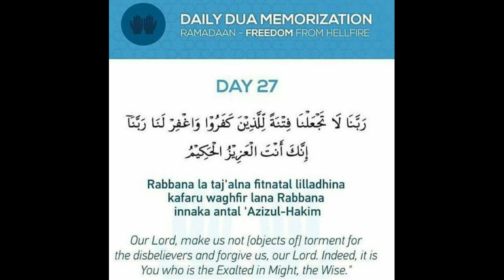RAMADAN DAY 27 DUA | Islamic knowledge TV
Do checkout Instagram and Facebook for more updates (link in about)

Jazakallah khair